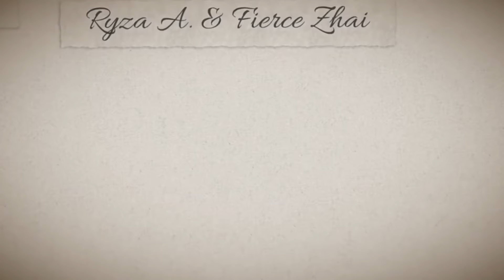My Pandora Collection: What’s on my Pandora 2018 (My Favorite Pandora Charms&Bracelet) Collab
📖✔️READ ME (Click HD for better Quality):
💋Hey Loves, here is the Full Vid of my 1st ever Pandora WhatsOnMyPandora Collab Video showing my Top20 FavoritePandoraCharms & FavoritePandoraBracelet Featuring SheelaShines ShantyPerez & RyzaA.

❤️Pandora Mentioned on this Video:
⭐️Pandora Moments Two Tone Signature Bracelet
⭐️Pandora Hearts Safety Chain
⭐️Pandora 2017 Club Charm
⭐️Pandora Pandora Bible Charm
⭐️Pandora Cross Pendant Charm
⭐️Pandora Fairytale Book Charm
⭐️Pandora Dragon Pendant Charm
⭐️Pandora Flower Charm (TwoTone)
⭐️Pandora My Princess Tiara Dangle Charm (TwoTone)
⭐️Pandora Royal Carriage Charm (TwoTone)
⭐️Pandora Graduation Cap (TwoTone)
⭐️Pandora Heart Gift Box Charm (TwoTone)
⭐️Pandora I Love You Charm
⭐️Pandora Cupid Charm (TwoTone)
⭐️Pandora Bow Purse Charm
⭐️Pandora Crown Pendant Charm
⭐️Pandora Mermaid Charm
⭐️Pandora Oyster Charm
⭐️Pandora Pavé Star Pendant Charm
⭐️Pandora Shopping Queen Pendant Charm